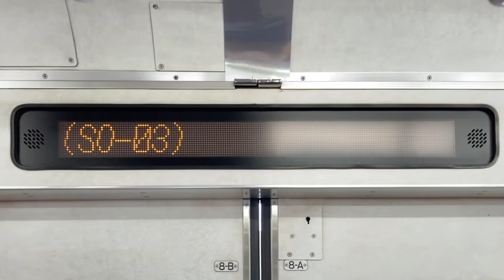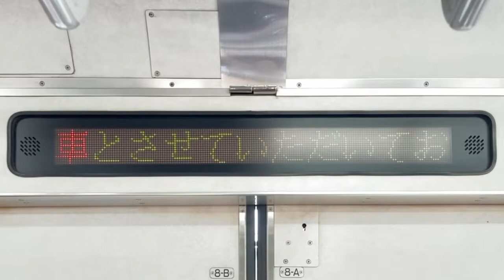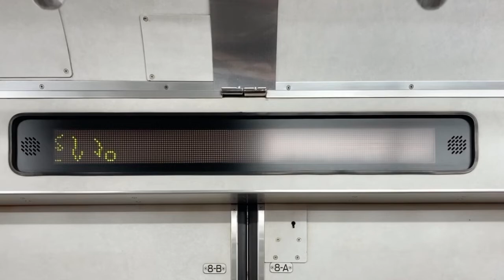相鉄8000系電車 LED車内案内表示器 8130号車 相模鉄道